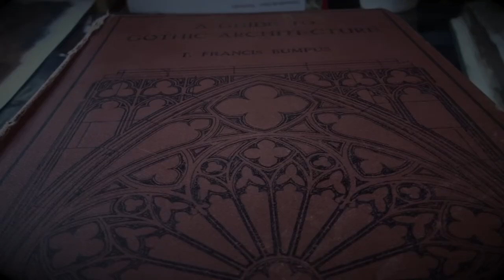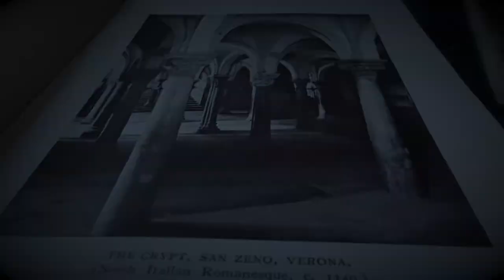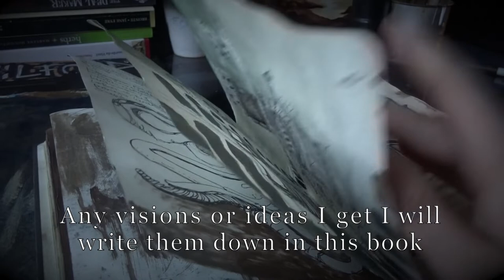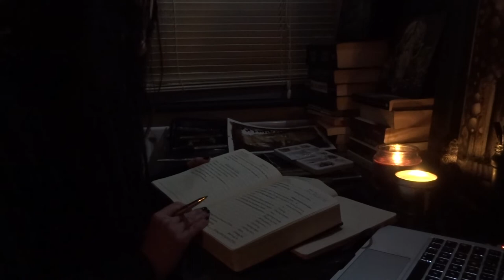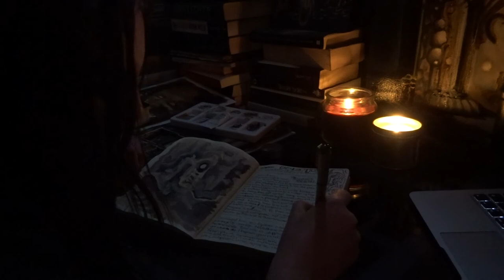A Day in my Studio ||DARK SURREALIST and VISIONARY Artist ||Draca Wilford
It has been a cold winters day. Here is what I have managed to do today in my studio.